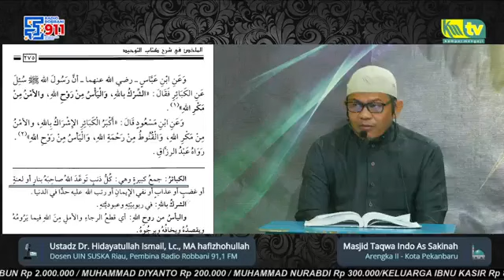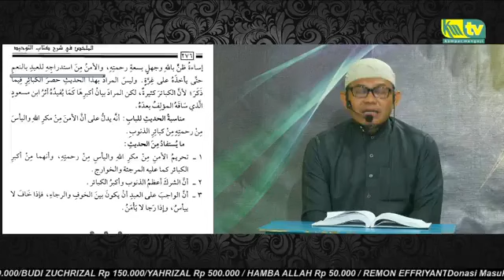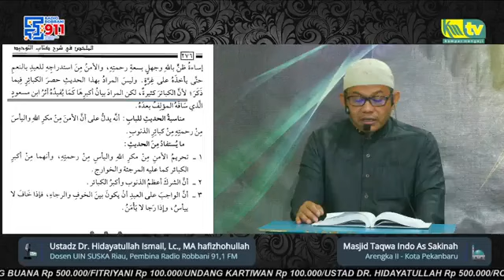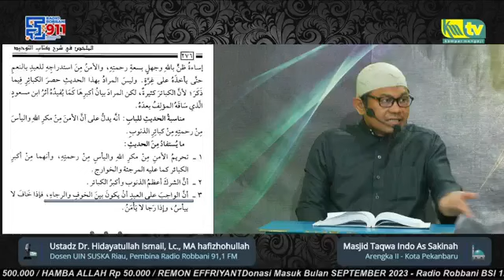MULAKHKHOSH SYARAH KITAB TAUHID #115 - Ustadz Dr. Hidayatullah Ismail, Lc, MA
📖 Kitab : MULAKHKHOSH SYARAH KITAB TAUHID #115
🎙 Ustadz Dr. Hidayatullah Ismail, Lc, MA hafizhohullah
🕌 Masjid Taqwa Indo Assakinah
💢 Arengka II - Kota Pekanbaru
Selasa 6 Agus 2024 Pukul 05.36 WIB
Infaq Operasional Dakwah Radio ROBBANI 91.1 FM
Rekening BSI (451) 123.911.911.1 an. Robbani Serambi Mekkah
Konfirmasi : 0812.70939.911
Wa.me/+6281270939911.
Jazaakumullaahul khairan.

Silahkan ditonton dan dipahami, semoga mendapatkan ilmu yang berkah, bantu tekan tombol SUBSCRIBE dan tombol LONCENG agar tidak ketinggalan video terbaru, bagikan juga video ini jika terasa memberi manfaat, hubungi kami jika terdapat kekeliruan untuk kami perbaiki. Silahkan tinggalkan komentar terhadap video ini.

Jazakumullahu khoiron, Barakallahu fik.